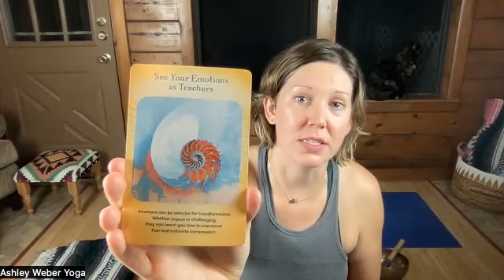Taurus Full Moon Yin Yoga